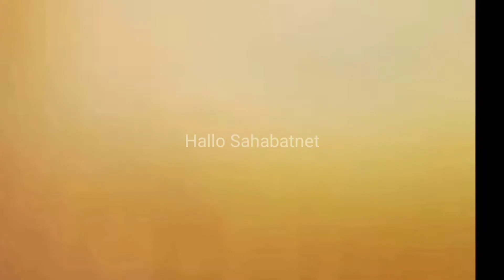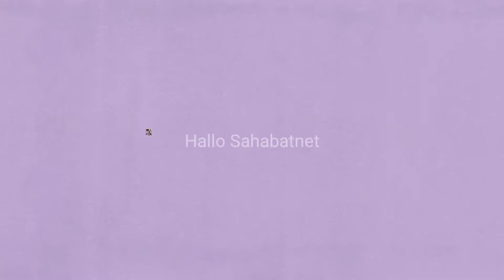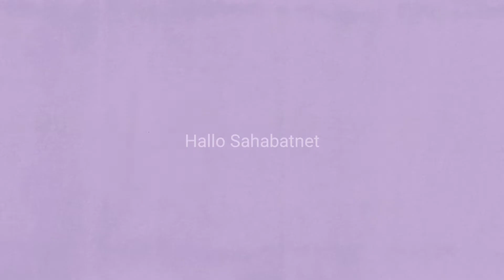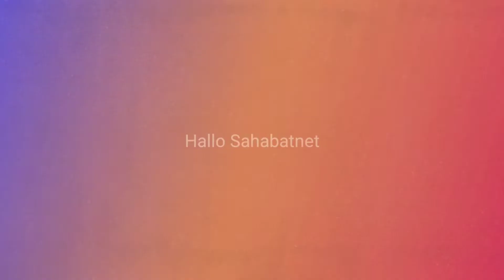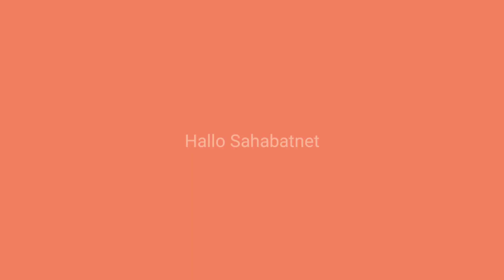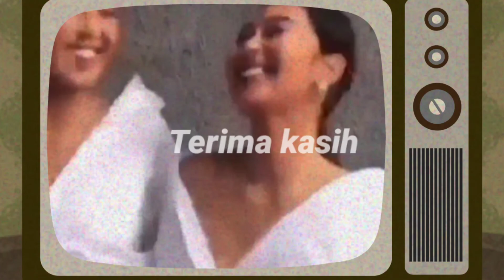Hampir tak bisa di bedakan! 9 Pesona Artis Kembar Indonesia yang sangat mirip!! siapakah mereka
Assalamualaikum.. hallo sahabatnet apa kabar semoga hari ini menyenangkan.nah inilah pesona Artis Kembar Indonesia yang sangat mirip.siapakah mereka yok simak videonya berikut ini